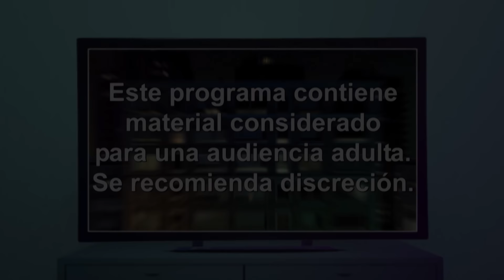Solo quiere ser normal | Decisiones Extremas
Uno de los integrantes de un conjunto musical sin tener conocimiento del medicamento que toma, se siente acomplejado porque le están saliendo senos y su maquinaria sexual no está funcionando, al indagar con sus compañeros todos coinciden en una sola verdad oculta alarmante para su salud.

Decisiones Extremas
Decisiones es una producción original de Telemundo con apasionantes y conmovedoras historias inspiradas en hechos de la vida real.